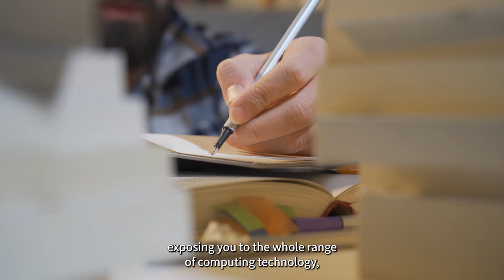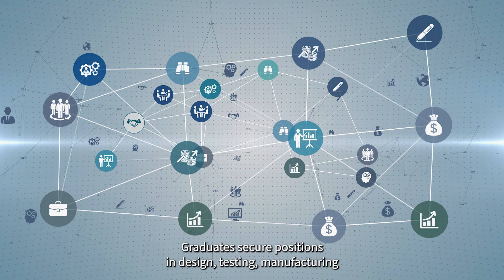BA/MCS Computer Science at Trinity College Dublin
Discover how computers power modern society with a Bachelor’s or Master’s degree in Computer Science from Ireland's top-ranked School of Computer Science and Statistics at Trinity College Dublin. Over four years, or five for a Master’s, this programme equips you to solve complex problems, tackle ethical challenges, and innovate in fields like AI, health informatics, and cybersecurity. You’ll gain a strong foundation in mathematics, programming, and digital logic while engaging in industry-focused projects, with opportunities to specialise as you progress through the course. Master’s students benefit from a paid internship in fourth year and a research-focused fifth year, preparing for roles as tech leaders or advanced research. Graduates excel globally in diverse sectors like healthcare, entertainment, and education, with many advancing to senior positions or pioneering startups. Start your journey at Trinity and transform tomorrow’s technology.